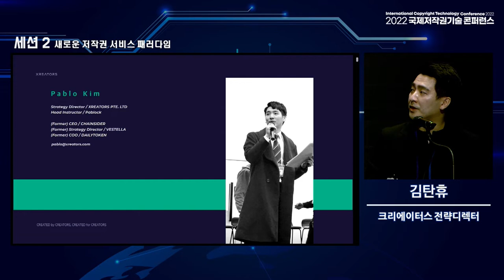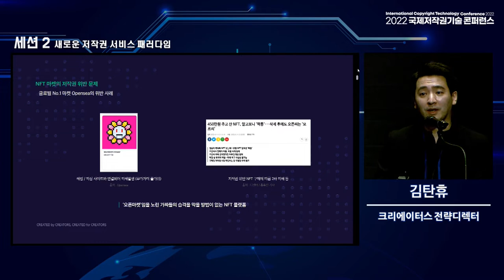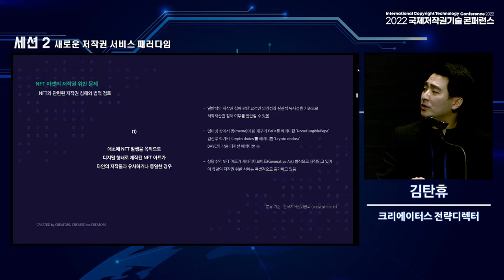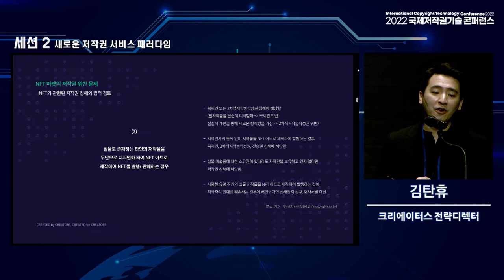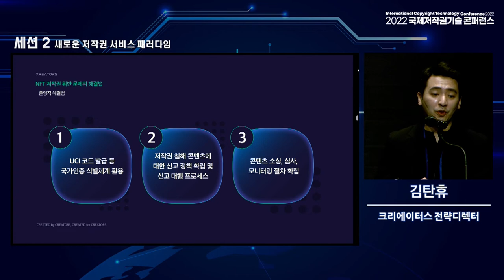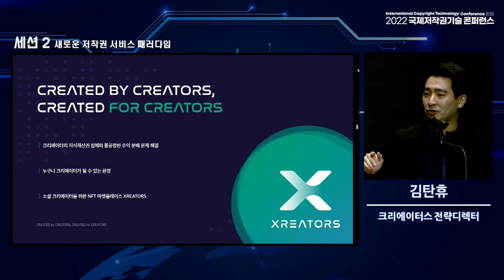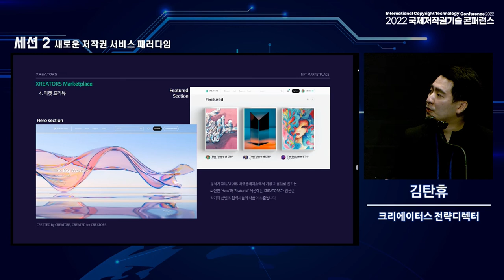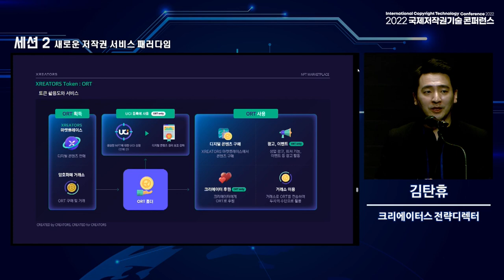NFT 마켓에서 발생하는 저작권 관련 문제와 해결법 - 김탄휴 크리에이터스 전략디렉터)